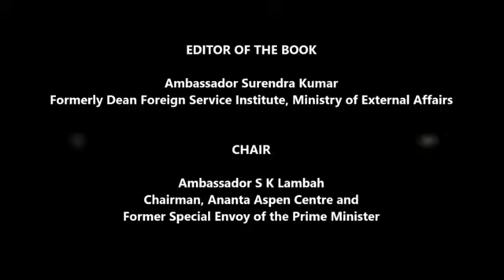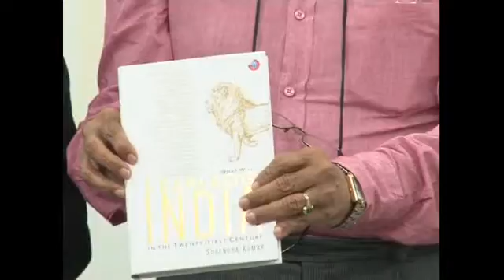WHAT WILL LEAPFROG INDIA IN THE TWENTY-FIRST CENTURY?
Book Launch of
WHAT WILL LEAPFROG INDIA
IN THE TWENTY-FIRST CENTURY?

30th March, 2016 | New Delhi